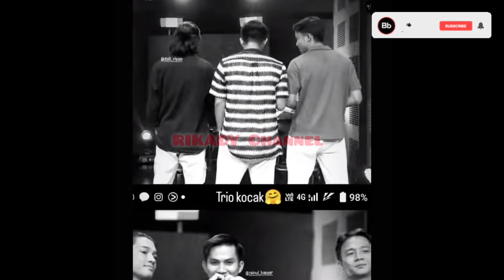BAHASA CINTA WULAN DAN ZAINUL ‼️ Makin Gemes Yang Lagi Kasmaran 🤫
Wulan permata
Wulan daa6